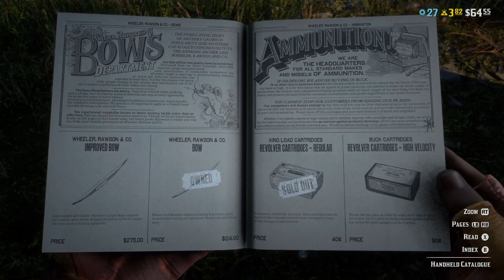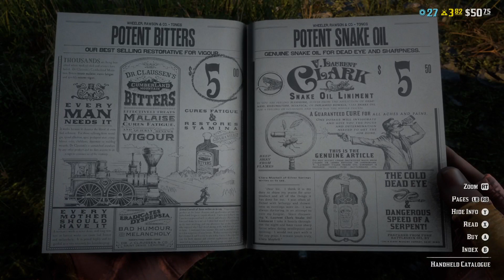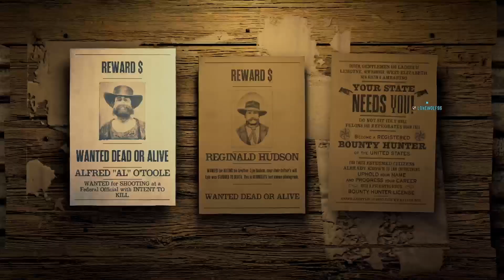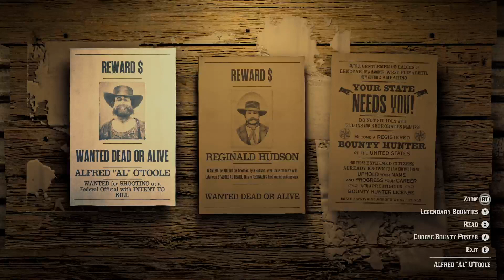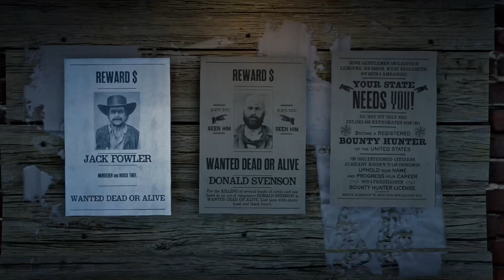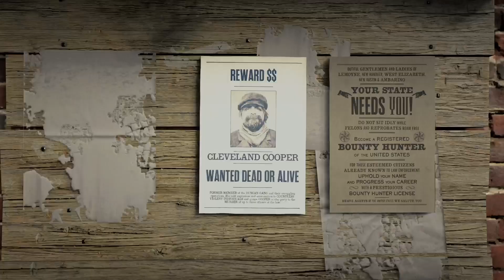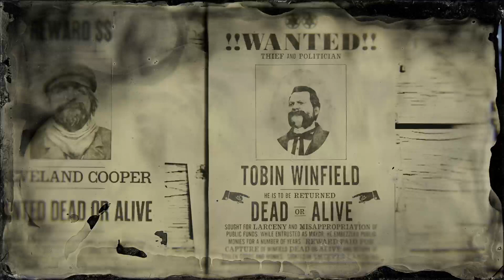RED DEAD REDEMPTION 2 - EP 45 - THE REDWOLVES ONLINE SERIES - "GOLDEN DETECTOR" FT REDWOLVES